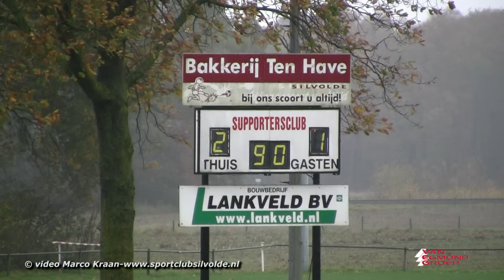Silvolde - Hollandia 15 november 2015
Korte wedstrijdfragmenten van het duel Silvolde - Hollandia gespeeld op 15 november 2015 opgemaakt door Marco Kraan